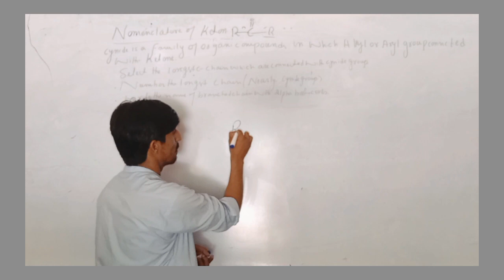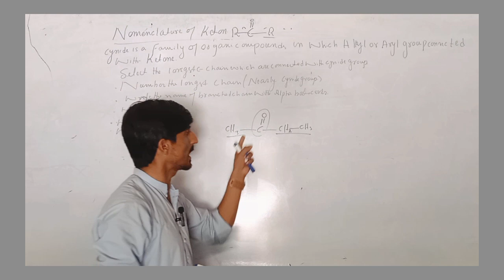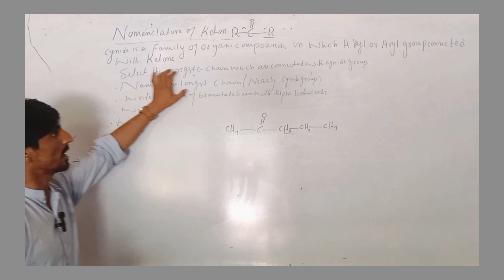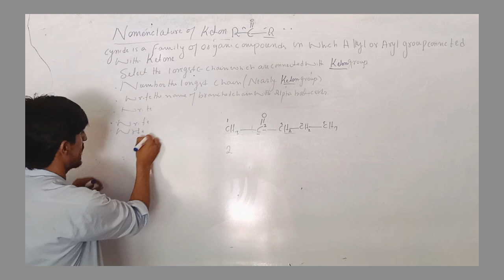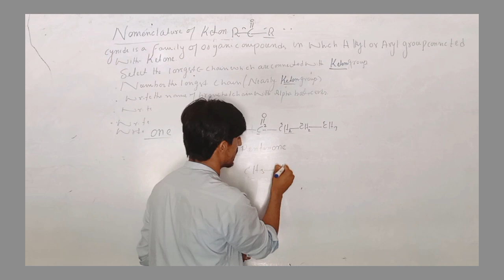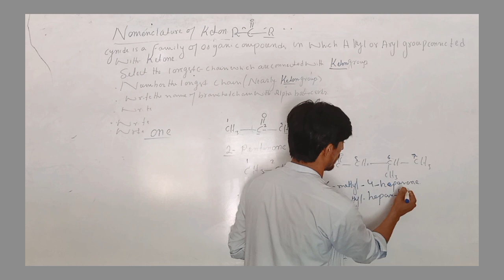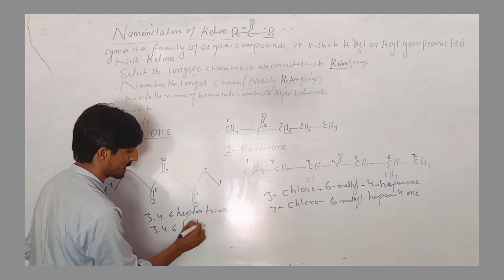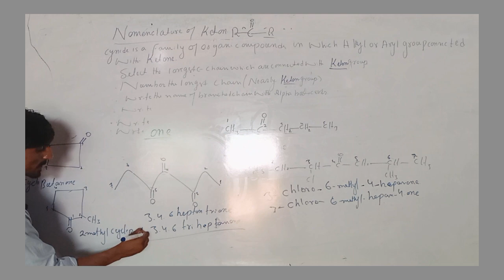Nomenclature of Ketones class 12th chemistry | Nomenclature of organic compounds ketone and aldehyde